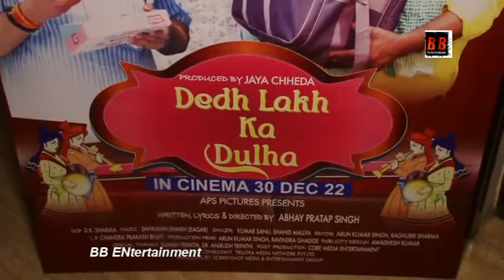Grand Premiere Of Hindi Film Dedh Lakh Ka Dulha Director Abhay Pratap Singh Jaya Chheda Dhruv Chheda